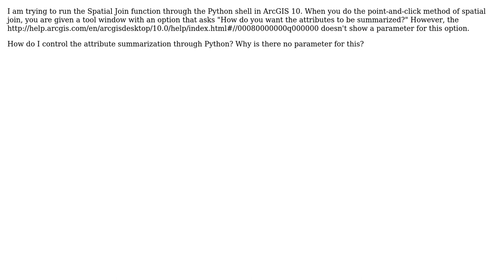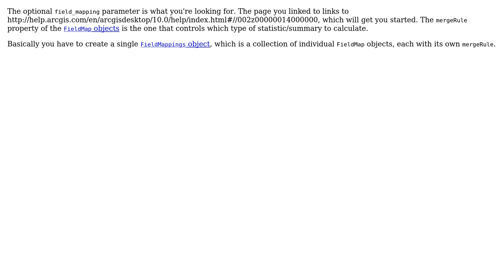GIS: Spatial join Python command to summarize attributes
With thanks & praise to God, and with thanks to the many people who have made this project possible! | Content (except music & images) licensed under CC BY-SA | Music | Images & others | With thanks to user nmtoken user nmpeterson user mikeLdub and the Stack Exchange Network Trademarks are property of their respective owners. You are responsible for your own actions.